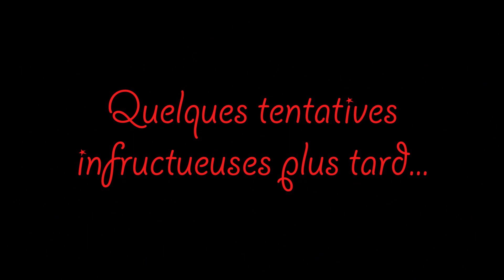Oh no ! More Lemmings #13 - Les niveaux Havoc (3/5)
3è partie des niveaux Havoc dans ce playthrough de Oh no ! More Lemmings.
Une vidéo un peu plus simple et courte que d'habitude, j'ai moins galéré.